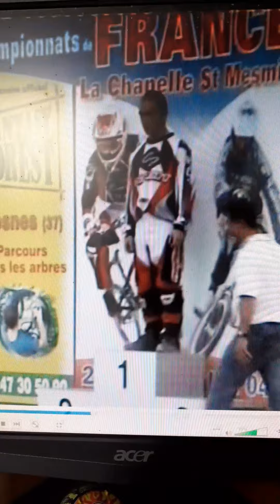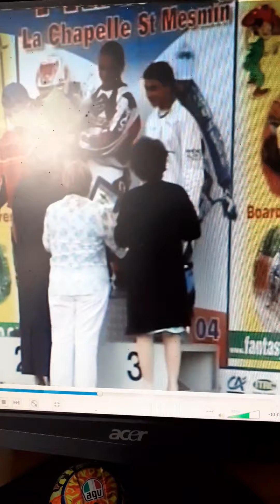seb bmx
bmx